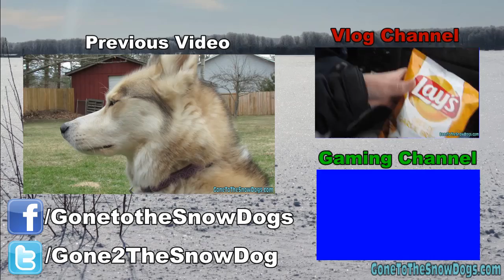Can Dogs Help with Depression? FAN FRIDAY #101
How to you exercise your dogs in the summer?
What do you recommend for Huskies to chew on?
At what age were your dogs potty trained?
Does the coloring around a huskies eyes change?
Do your dogs have eye or hip problems?
How often do you groom and bathe your dogs?
Why did you choose huskies?
Do you think dogs can help with depression?

★Other sites and our Stores!